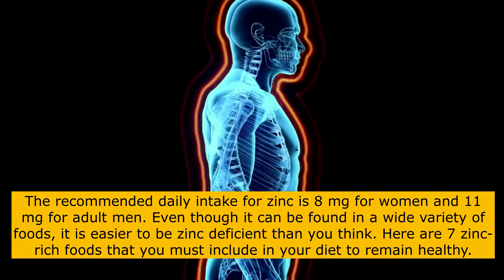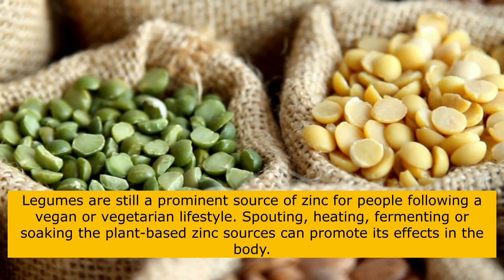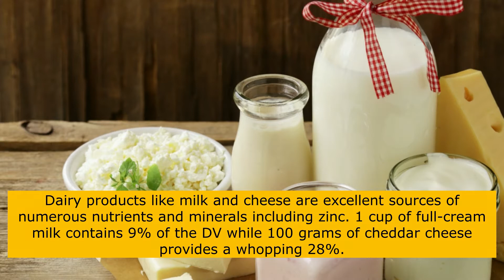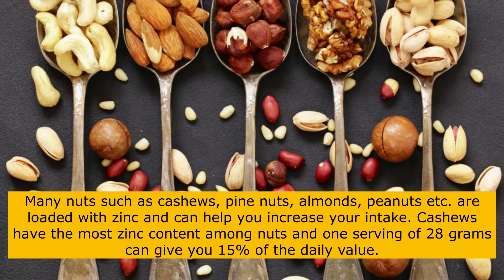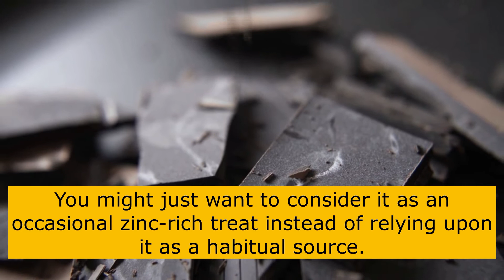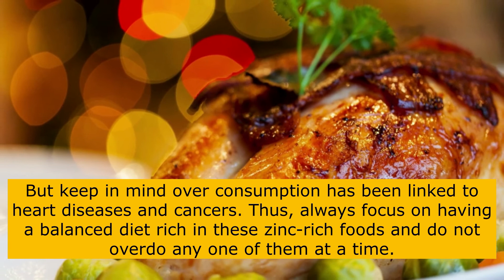🔸Eat These Zinc Rich Foods to Boost Your Immunity || Immunity Booster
🔸Eat These Zinc Rich Foods to Boost Your Immunity || Foods For Immunity || Immunity Booster || AL Madinah.

🔸Explaining zinc-rich foods to boost our immunity.

🔸Here is the list of Top 7 Zinc Rich Foods to Boost Our Immunity-

🥯Legumes-
🥯Dairy Products-
🥯Eggs-
🥯Dry Fruits-
🥯Dark Chocolates-
🥯Seeds-
🥯Meat-

📜 Message from the creator of AL Madinah Dry Fruits:
A warm welcome to "AL Madinah Dry Fruits". Was founded in October 2012 by Mr. Munier Basha CEO of the company. We basically creating awareness of dry fruits, nuts, dates & seeds. It is one of the best multiple chain management supplier of complete Dry Fruits, Wet Dates, Healthy Nuts, Groceries, Seeds, Spices, Chocolates, Gift Packs, Arabian Perfumes, Attars & Cosmetics, etc., We are since 2012 in this industry and giving 100% satisfaction to our client's all over India. Our motto and policy we always never compromise on our quality and it is the most hygienic store with high quality of packings. “AL Madinah Dry Fruits” satisfying more than thousands of customers per day.

Image & Footage Credit:
AL Madinah Own, Shutter Stock, Pixabay, iStock, Pexels, Unsplash, Canva & Burst.

🛑This message is only for precaution because precaution is better than cure.